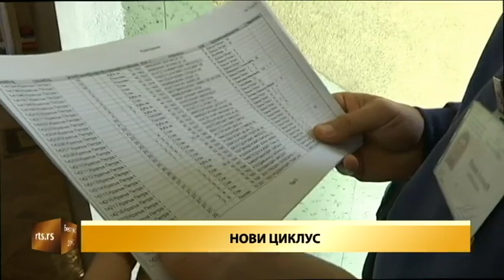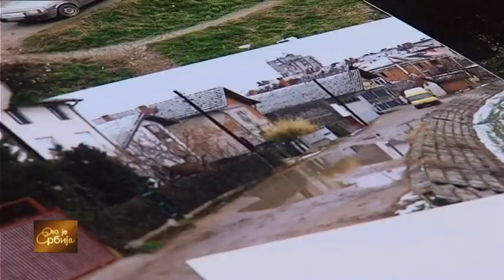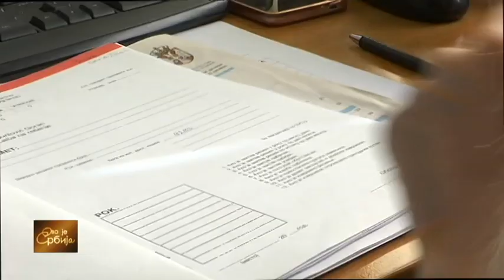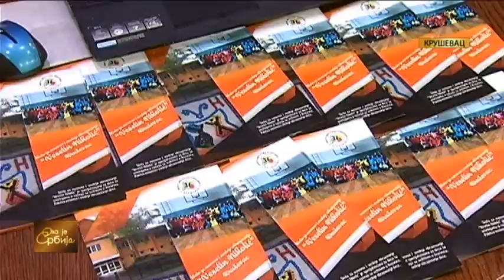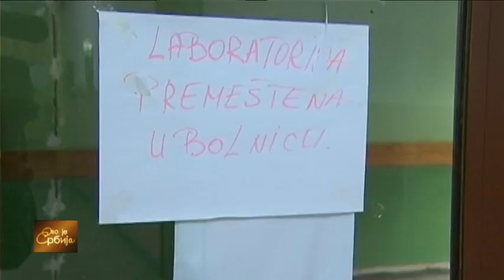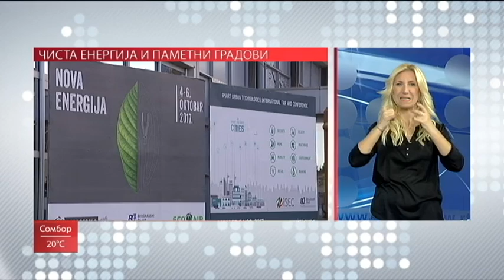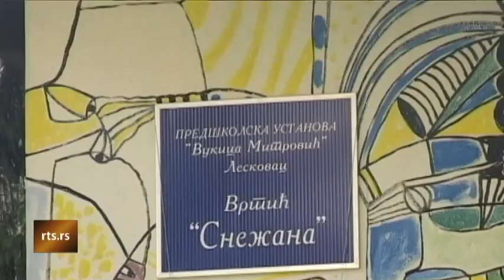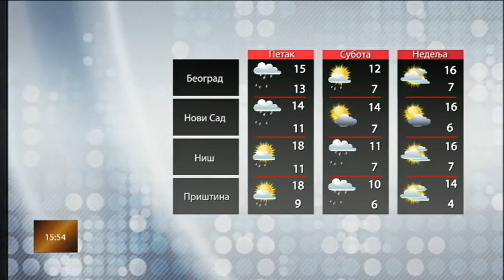Ovo je Srbija 04. 10. 2017.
Učenica trećeg razreda prirodno-matematičkog smera Gimnazije "Bora Stanković" u Vranju, Jana Stanković osvojila je dva prva mesta na Bios olimpijadi u Sankt Peterburgu iz biologije i hemije. Ona je bila jedini učenik iz Pčinjskog okruga na tom takmičenju. Sa janom razgovara Danijela Manić Stojilković.U Kragujevcu je počeo popis nepokretne imovine koji će trajati tri meseca. Za ovaj posao je, preko omladinske zadruge, angažovano pedeset popisivača. Na terenu je Bojana Delibašić.

Dvadesetjednogodišnji Nemanja Radičević iz Kraljeva, koji je rođen sa teškim deformitetom kičme, već nekoliko godina aktivno se bavi hardkor sitingom, i jedini je u Srbiji koji se bavi ovom vrstom ekstremnog sporta. Živi, kako kaže, punim plućima shvatajući život kao borbu i kao zabavu. Više u priči Milanka Danilovića.

Pratite nas na Jutjub kanalu i Fejsbuk
Urednici emisije: Ljiljana Ivanović i Vesna Manojlović

Voditeljka: Dragana Anastasijević
Odgovorna urednica Redakcije Dopisništva: Gordana Jakovljević